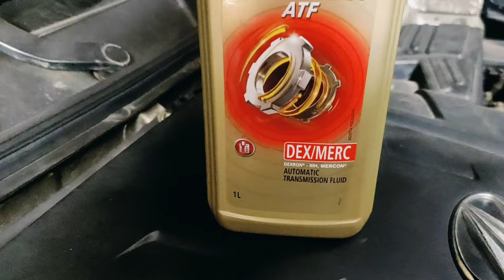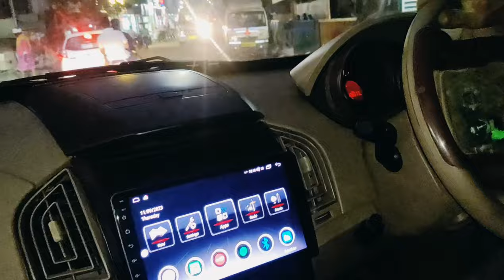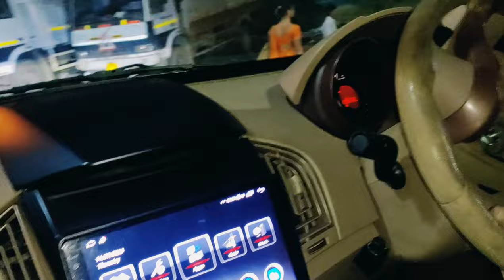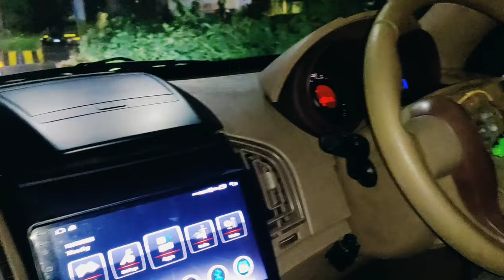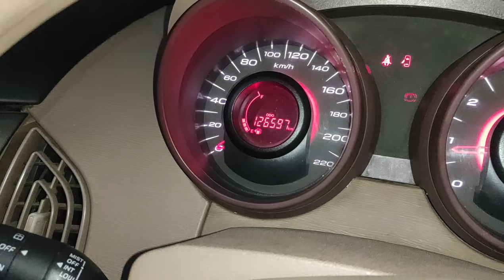Mahindra XUV 500 Power Steering Rack Noise Problems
friends Aaj ke is video me bataya gaya hai ki Mahindra XUV 500 steering noise problem kaise diagnose karte hai. Mahindra XUV 500 power steering noise problem kaise solve karte hai full process details me dekhe...

More Information about Steering turning noise problems -

Power steering noises can have many causes, including:
Low fluid level
The power steering fluid reservoir is small and many people don't check it often. A low fluid level can cause the pump to draw in air, which can cause a whining sound.
Cavitation
Air bubbles in the fluid can strike the pump impeller, causing a loud noise. Air can get into the system through a leaking fitting or damaged hose.
Worn out power steering rack
A worn out power steering rack can make a whining sound while turning, especially at a slower pace.

Inadequate lubrication
Power steering noise can come from insufficient lubrication.
Other causes of power steering noises include:
A bad belt
A vane pump
Contaminated or lost viscosity oil
To fix power steering noises, you can try:
Checking the level and quality of the power steering fluid
Topping up the fluid if it's low
Changing the oil if it's contaminated or has lost its viscosity
Removing air from the power steering system
Using a power steering protectant

The most common cause of power steering noises coming from the pump is a low fluid level. A lot of drivers in Weatherford do not check the power steering fluid level or quality. Most people are blindsided by a loss of fluid. Most modern vehicle's power steering fluid tank does not hold much fluid, either.

What causes the power steering to make noise when turning?
Power Steering System: If you hear a loud screech or whine as you make your turns, you may have an issue with the power steering system. Sometimes a simple fluid top-off is all that is required, in other cases, major repairs are needed. Tie Rods: A clunking sound as you turn can be a sign of a loose or busted tie rod.

Aaj ke is video me bataya gaya hai ki -
Suspension noise problem kaise diagnose kare
Steering noise problem kaise solve kare
Mahindra XUV steering rack replacement
XUV 500 steering rack noise problems
Steering kaise badalte kaise Mahindra
Mahindra XUV steering airbag fitting karna sikhe